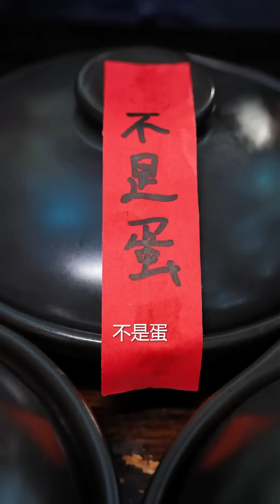白毛学会了玩心眼！农村美食